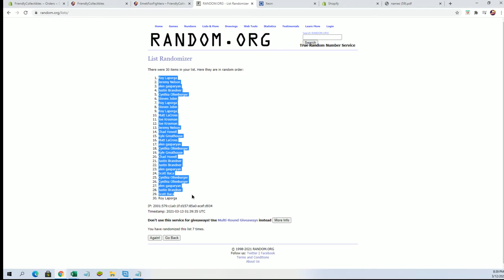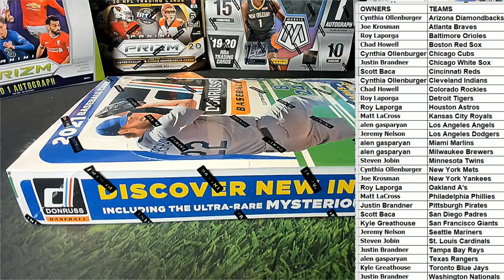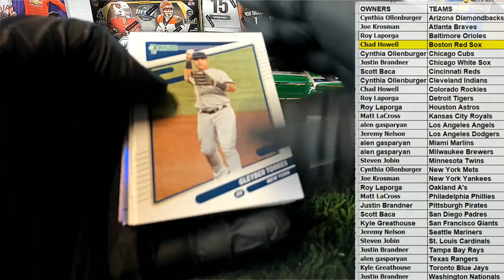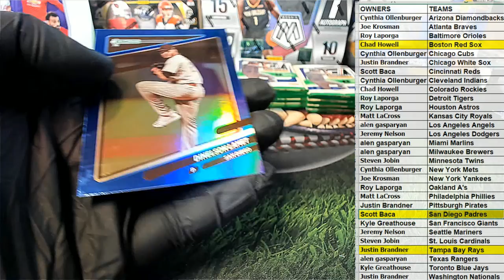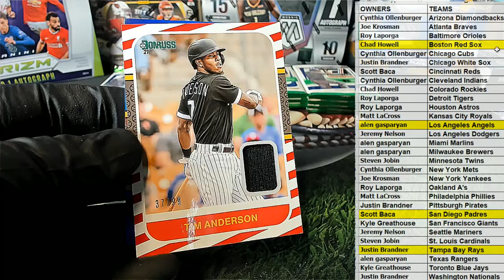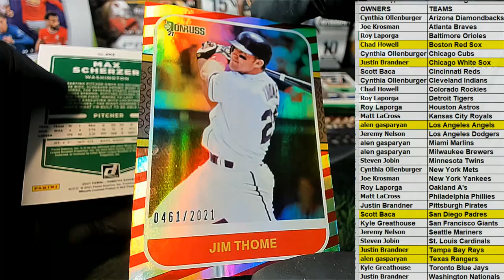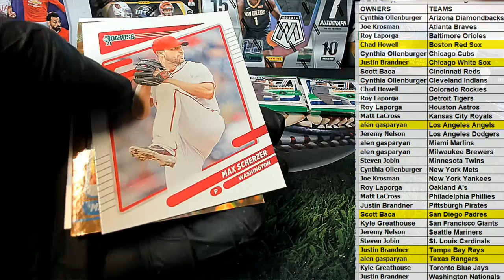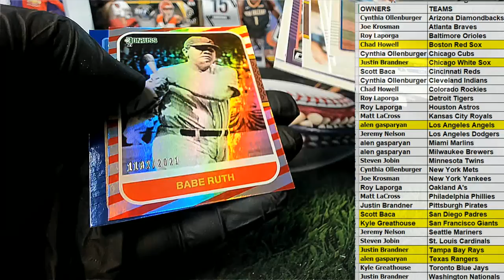2021 Panini Donruss Baseball Hobby Box ID 21DONBASETMS204